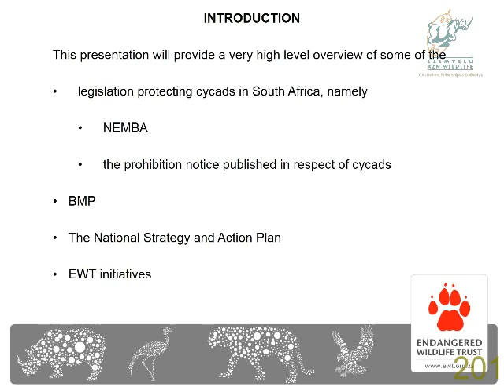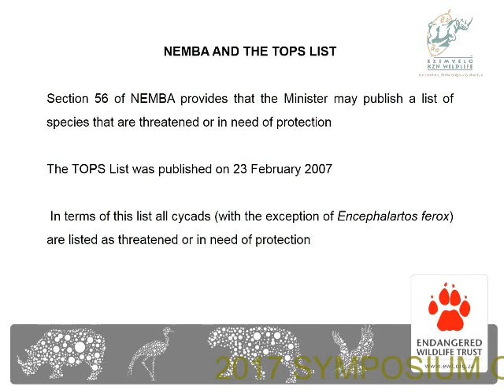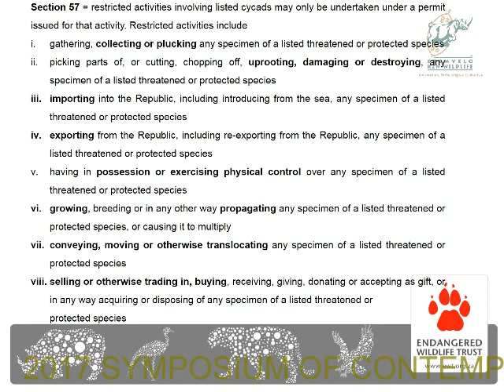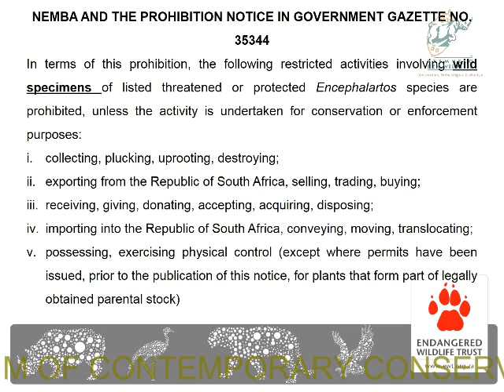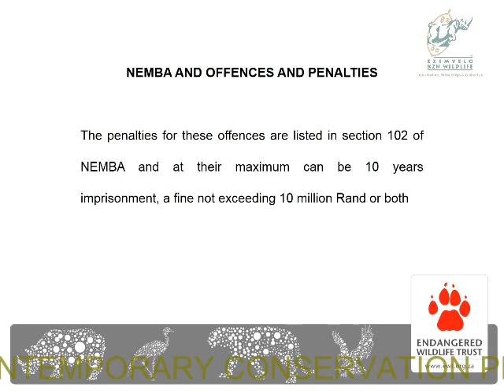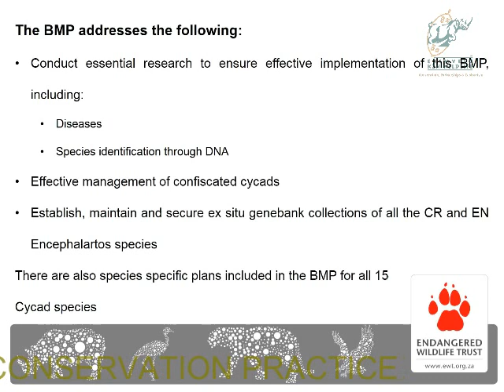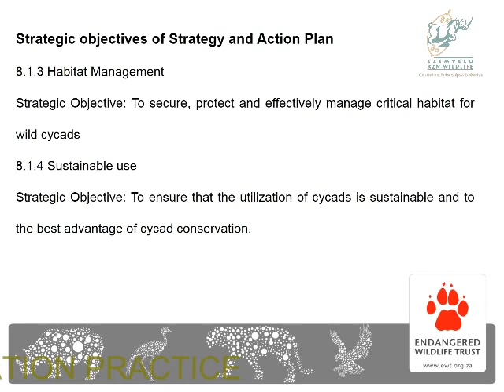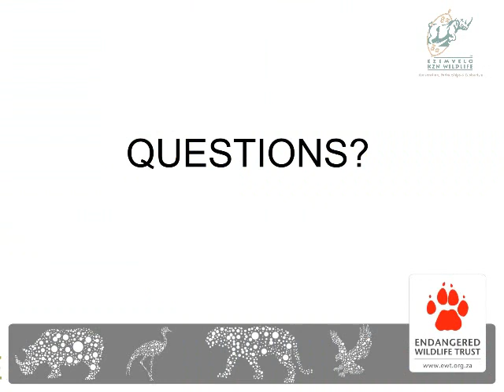2017D1S4L2 Ashleigh Dore Legal framework and other regulations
This talk was presented at the 2017 Symposium of Contemporary Conservation Practice held in the Midlands of KwaZulu-Natal, South Africa, between 6 - 10 November 2017. This event was hosted by the Scientific Services Division of Ezemvelo KZN Wildlife (the conservation authority for the province of KwaZulu-Natal, South Africa) along with a number of partner organisations (Wildlands Conservation Trust, the Environmental Law Association (ELA), the Universities of KwaZulu-Natal and Zululand, and the Endangered Wildlife Trust (EWT)). For more information about the Symposium, its partners, the presenters (and their associated presentations), as well as a higher resolution version of this talk, please visit the official